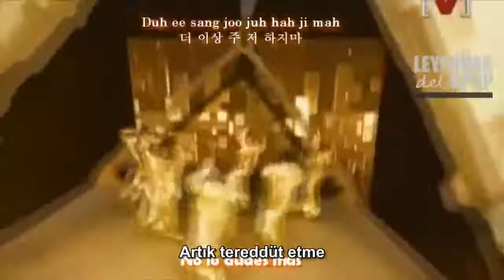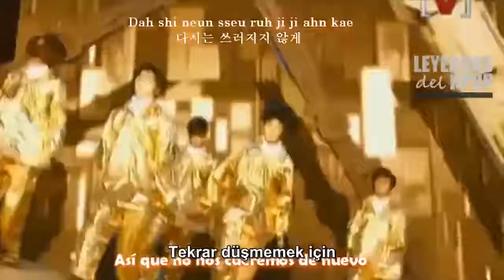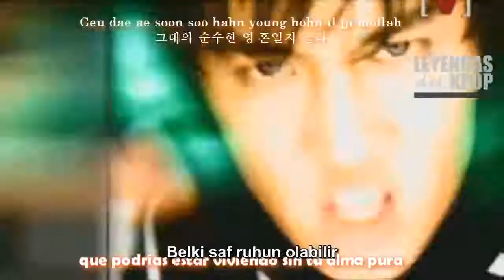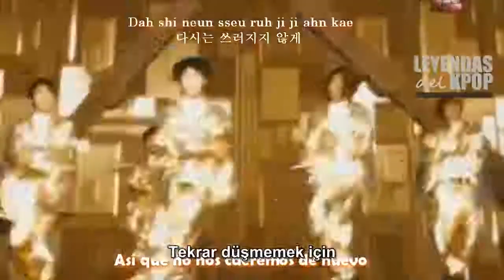Shinhwa - The Resolver Türkçe Altyazılı